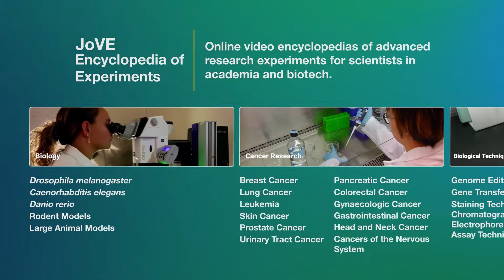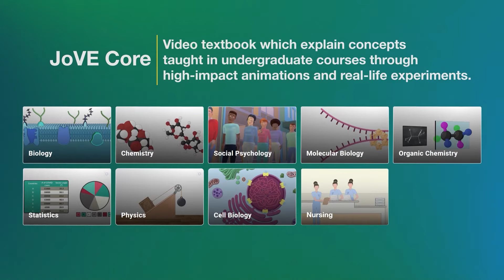What is JoVE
JoVE is the world's leading producer & provider of science videos, with a mission to improve scientific research & education.